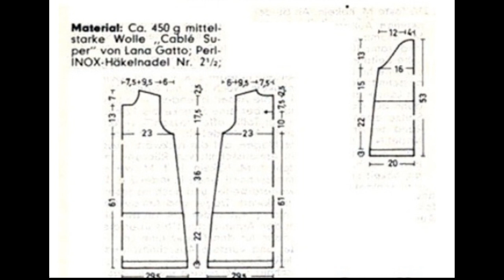Crochet Patterns| free |Crochet Blouse| 3537